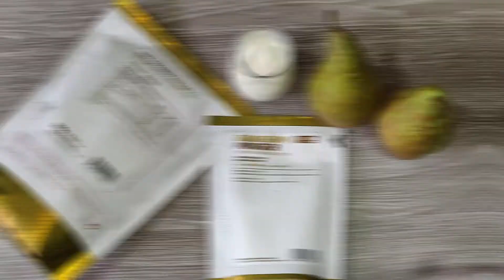Mousse de Pera con Azúcar de Coco | Receta fácil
La mousse es un tradicional postre que gusta a todo el mundo debido a su increíble textura. En esta ocasión os presentamos una mousse con sabor a pera, endulzada con azúcar de coco.

A la hora de servirla, caramelizar el azúcar le dará un toque muy especial a este postre rápido y sencillo de preparar.

Prepara los ingredientes necesarios y ¡¡ponte en marcha!! 🙃

Ingredientes:
🔹 2 Peras conferencia
🔹 1 Yogur Griego sin azúcar

Preparación:
🔹 En una batidora, añadimos las peras y batimos hasta que la pera quede totalmente triturada.
🔹 Vertemos la pera triturada en un bowl y añadimos el yogur, el azúcar de coco y la goma guar.
🔹 Batimos enérgicamente con la ayuda de unas varillas
🔹 Dejar enfriar
🔹 Servir bien frio.

Información Nutricional por cada 1 de los 8 trozos.

130 kcals
Proteínas 2,5g
Hidratos de Carbono 16g
de los cuales azúcares 7,1g
Fibra 1,8g
Grasas 6,3g
de las cuales saturadas 3,9g
Sal 0,2g